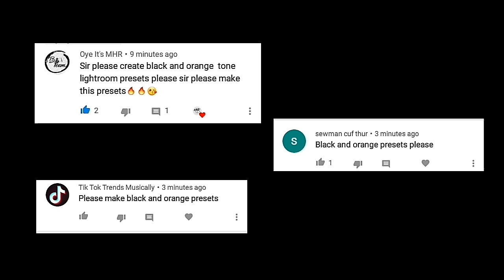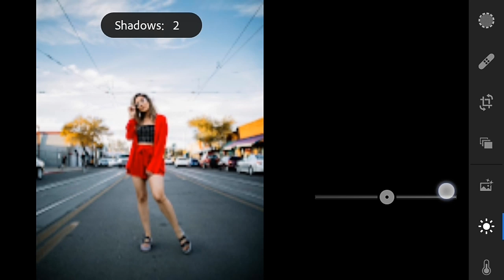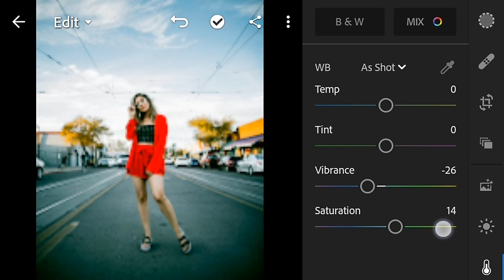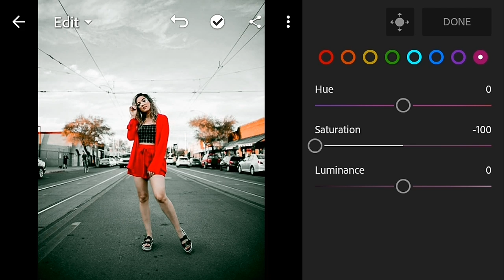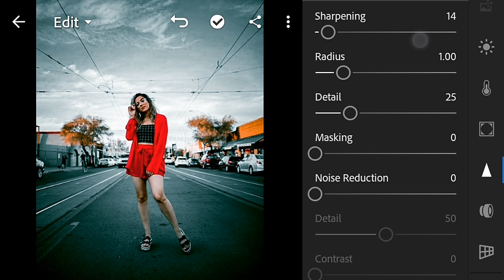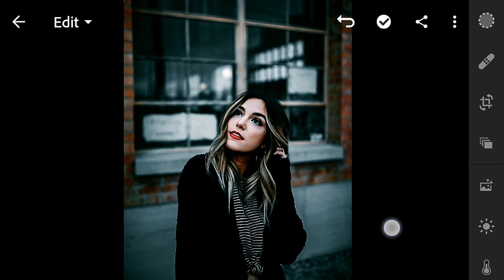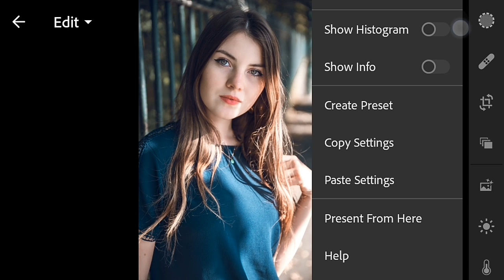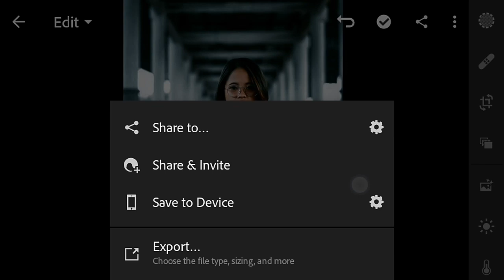lightroom mobile presets free dng | black and orange lightroom presets free download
▶XMP File
Not Yet

▶ Pictures:

wesaturate